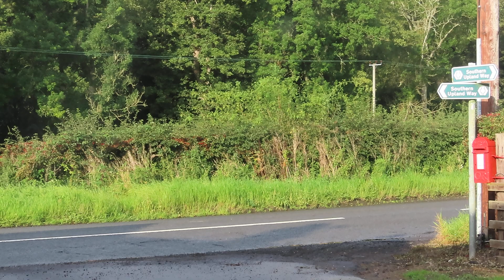Local Radio News Scotland 22-8-2023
BBC Radio Scotland FM